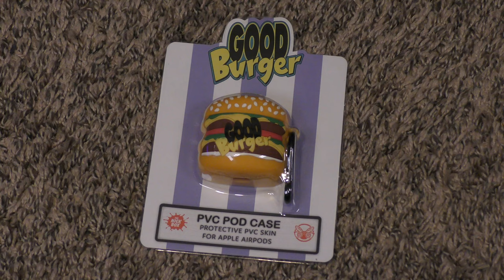Return of Nickbox - Winter 2020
I ended up resubscribing to Nickbox, we got some cool stuff!